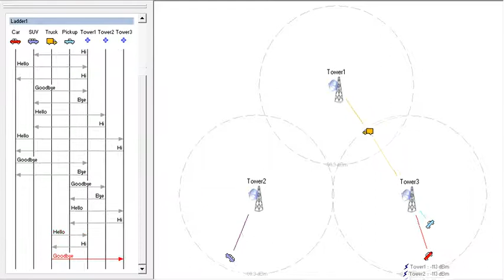Wireless network simulation created using Yellowjacket Sting Simulation Editor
This video is one in a series of demo videos for the Yellowjacket Sting Simulation Editor.  Sting makes it easy to simulate the movement of objects or information and allows you to create animations for a wide range of industries.  These include sports, education, telecom, health care, social and physical sciences, transportation and more.  for more information.

Our wireless networks demo shows off some features in our Visual Networks product that are particularly useful for simulating wireless networks, including dynamic link management, antenna signal strength monitoring, link messaging, and a ladder diagram.

In this demo you can see a number of vehicles driving around three cell towers, as you might find anywhere wireless service is provided.  When a vehicle gets within range of a tower it adds a link and sends a message to that tower, and when it is about to drive outside of the range of the tower it sends another message before the link is removed.  These links are added and removed simply by setting up a link trigger that fires when the signal strength from the tower in question goes above or below a configurable threshold.

On the left of the simulation you'll see a ladder diagram (sometimes called a sequence diagram).  All of the messages between the different simulation objects are logged in this widget.  The messages in this demo are simple hello and goodbye messages, but it is also possible to add hierarchical parameters to your messages using our Protocol Builder product.  Please watch our sending messages tutorial video to learn how easy it is to send a link message.